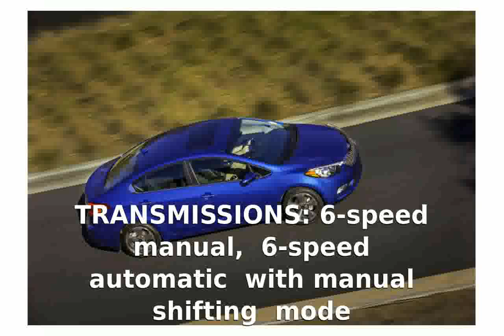2014 Kia Forte Sedan - Details & Walkaround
VEHICLE TYPE: front-engine, front-wheel-drive, 5-passenger, 4-door sedan

BASE PRICE (C/D EST): $16,000-$18,000

ENGINES: DOHC 16-valve 1.8-liter inline-4, 148 hp, 131 lb-ft; DOHC 16-valve 2.0-liter inline-4, 173 hp, 154 lb-ft

TRANSMISSIONS: 6-speed manual, 6-speed automatic with manual shifting mode

DIMENSIONS:Wheelbase: 106.3 inLength: 179.5 inWidth: 70.1 in Height: 56.5 inCurb weight (C/D est): 2950 lb

PERFORMANCE (C/D est, 2.0-liter with 6-speed auto):
Zero to 60 mph: 7.3 sec
Standing &frac14;-mile: 15.9 sec
Top speed: 130 mph

2014 kia forte sx
2014 kia forte ex
2014 kia forte 5 door
2014 kia forte 5